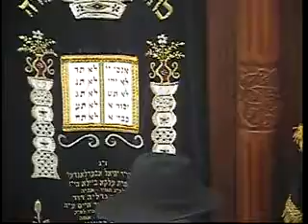התוועדות סיום הרמב"ם (כ"ז אייר תשס"ט) - הרב שניאור זלמן ווילשאנסקי 02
סיום מחזור ה-27 בלימוד ג’ פרקים ליום ובלימוד ספר המצוות
וסיום מחזור ה-9 בלימוד פרק א’ ליום